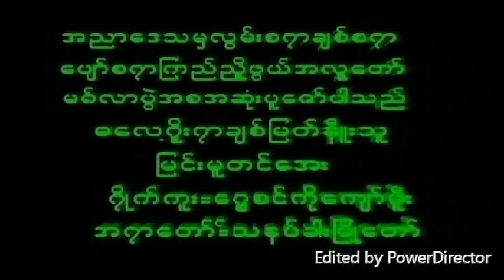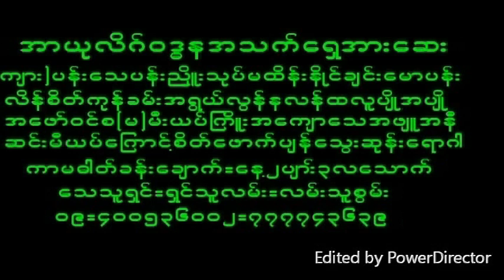March 29, 2024